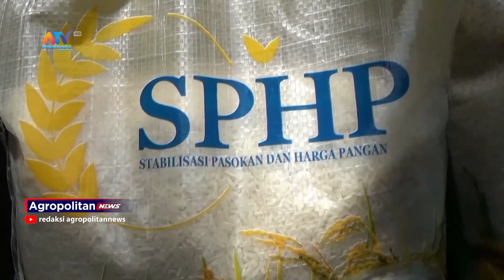KENDALIKAN INFLASI DAN TEKAN HARGA BERAS, PEMKAB MALANG GELAR OPERASI PASAR | ATV MALANG RAYA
UPAYA MENGENDALIKAN HARGA KOMODITAS KEBUTUHAN POKOK, PEMERINTAH KABUPATEN MALANG GELAR OPERASI PASAR DIBERBAGAI WILAYAH. SELAIN PENGENDALIAN HARGA.  OPERASI PASAR DILAKUKAN UNTUK MENEKAN TERJADI INFLASI DI BERBAGAI DAERAH.